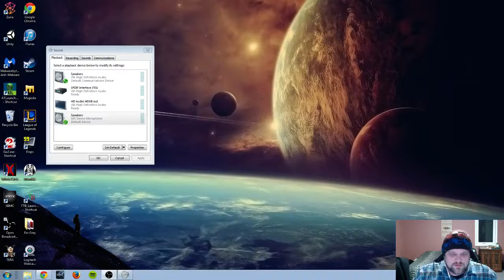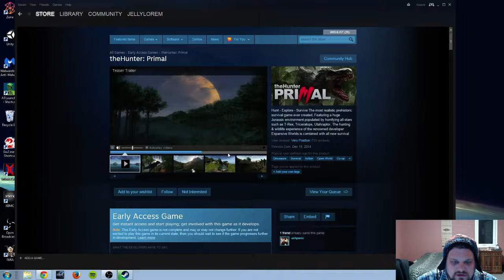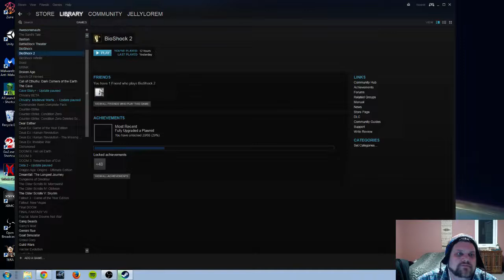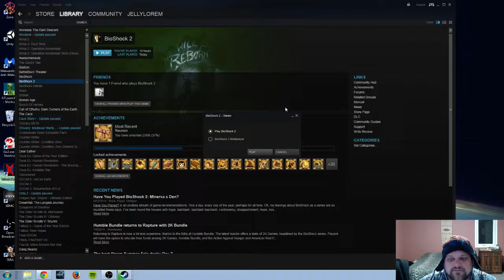Give me back my Family! Jan 14th, 2015 - 1 / 3